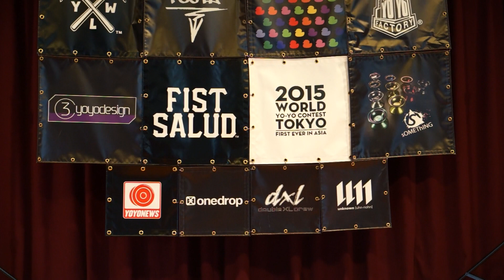FESTA FreeStyle Contest Vol13-Award-Souta Aoyagi